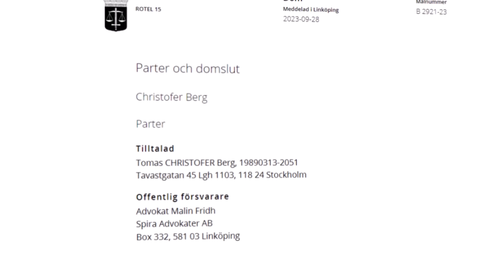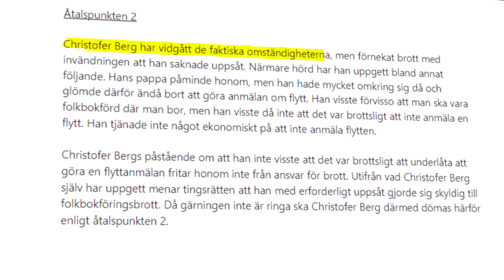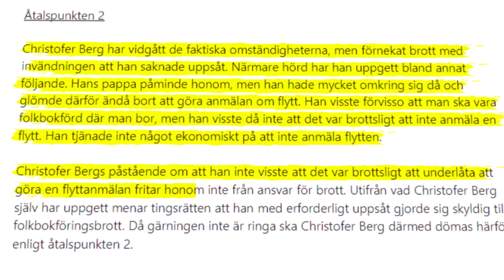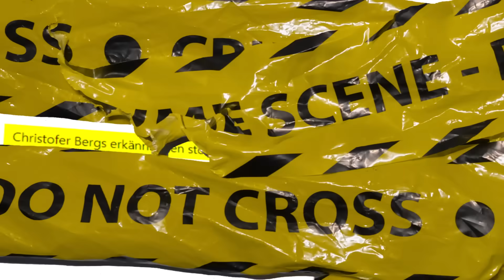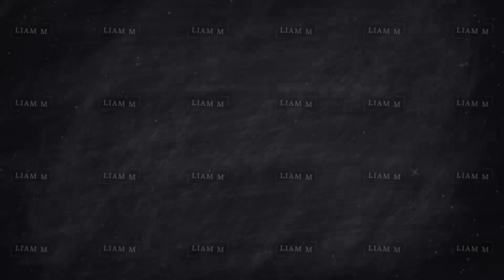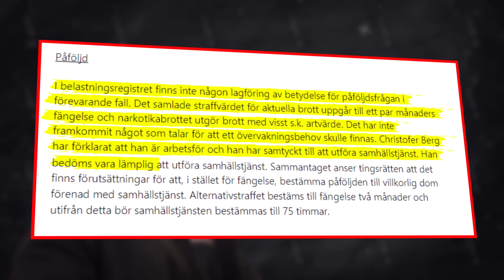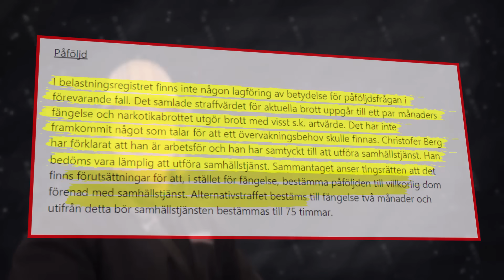Chrippas TRAGISKA fall fortsätter - Döms för 3 BROTT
Skicka förslag på videoidéer på till min instagram!

Chrippas tragiska fall fortsätter och han döms nu för doping, narkotika och folkbokföringsbrott.
Och efter min senaste video där jag gick igenom bröderna bergs tragiska fall,  där jag pratade om chrippas miljonskulder, tyckte jag att en uppdatering var på sin plats.